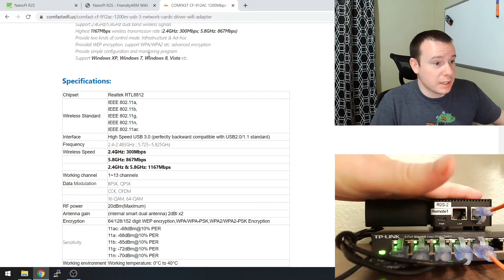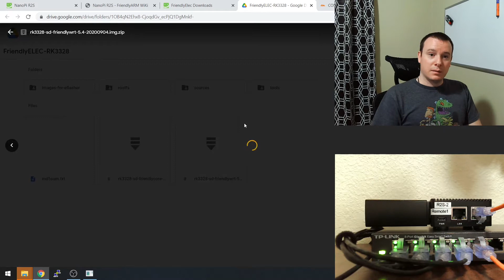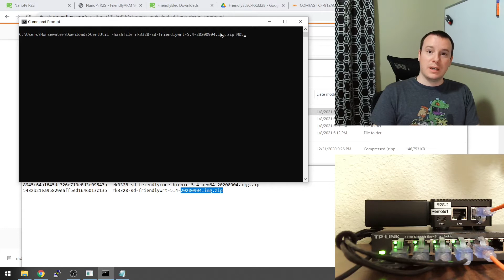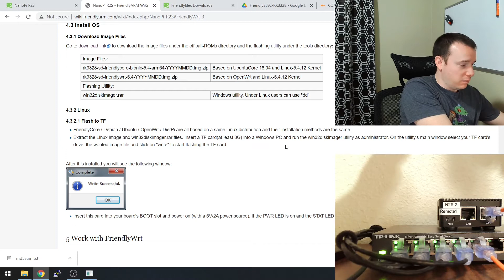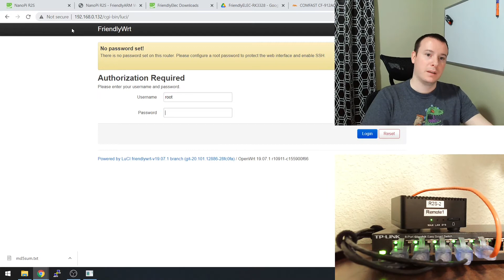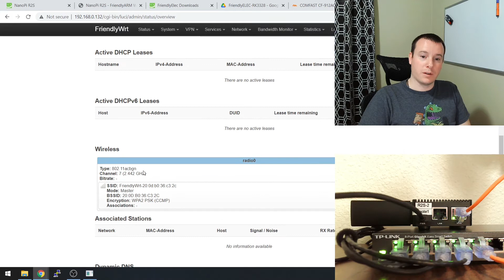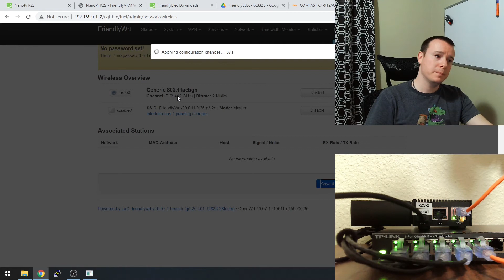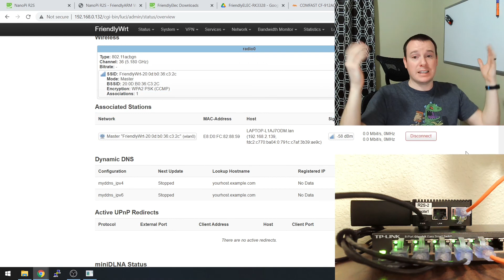NanoPi - R2S - FriendlyWRT - Wireless Router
Sorry for the audio, I will fix later, but wanted to get it up in a timely manner.